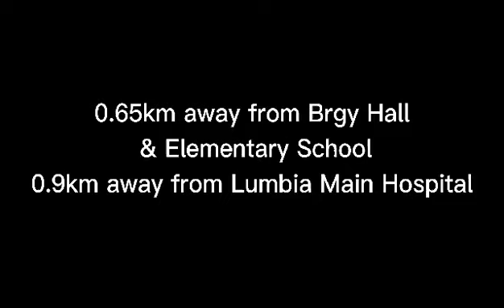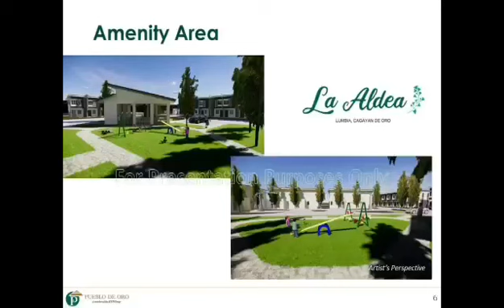LA ALDEA DEL RIO NEWEST PROJECT OF PUEBLO DE ORO IN LUMBIA CDO|| Jong FamilyTV and Real Estate